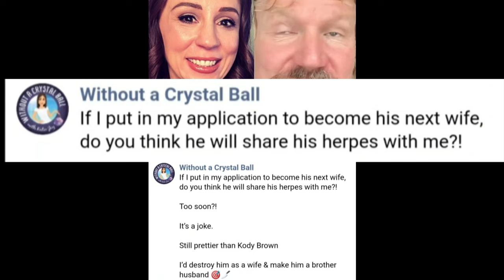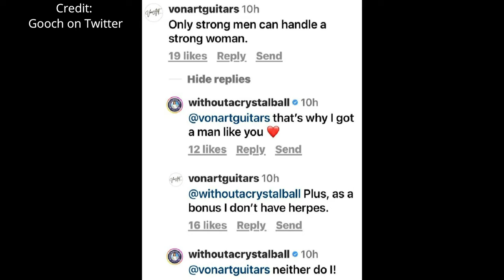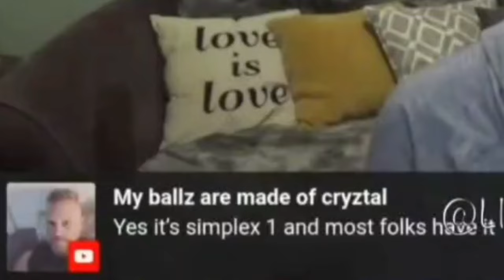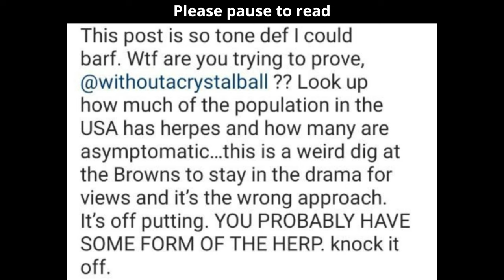Without a Crystal Ball and Herpes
Please do not send any hate directly to KJ. Let’s just laugh at her ridiculous antics.

I normally don’t like to make fun of other people but in my opinion, this woman is mean, has exploited victims for her own financial and personal gain, she repeatedly mocks women on how they look or do their makeup, and has been sued multiple times for defamation.

A lot of the clips in my KJ videos have come from Penelope Harris and Llama Girl on Twitter. Thank you both for your hard work!

• If you'd like to buy her a coffee, you can

I try my best to give credit to other clips I use that I have not taken directly from KJ’s YouTube or Instagram. I try to avoid directly watching her platforms as much as I can.